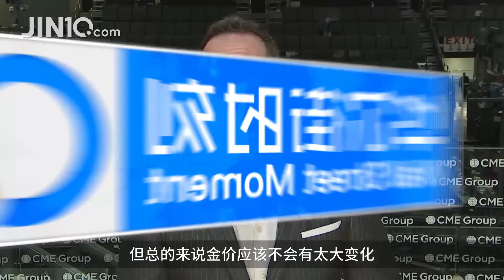全是套路！美联储又出奇招，美国经济就是这么被玩坏的？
《华尔街时刻》是广州金十信息科技有限公司出品的一档财经节目，主持人于超位于美国华尔街纽交所，旨在为投资者们带来最前沿的财经资讯。同时，每期节目都会邀请华尔街资深分析员为投资者分析市场行情……Global financial program “Wall Street Moment“ （华尔街时刻）was made by JIN10.com. Michelle Yu Chao (Michelle 于超) hosts and produces “Wall Street Moment”, a weekly 10-min program demystifying U.S. financial markets, business trends and headlines, and also does closing bell reports of U.S. financial markets. She works on the show at New York Stock Exchange (NYSE) and Nasdaq Market site New York, shares insights on leadership and the global economy gleaned from her access to interviews with billionaire Warren Buffett, Wall Street professionals, traders, financial analysts and CEOs from NYSE, Nasdaq to S&P DOW JONES INDICES. All programs has been watched by hundreds of millions of viewers.